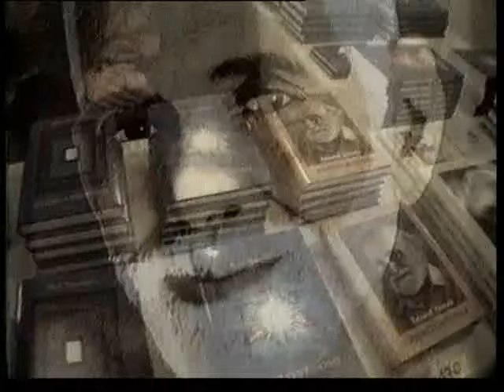EDUARD TOMÁŠ - Paměti mystika, 1 díl - O trvalém štěstí